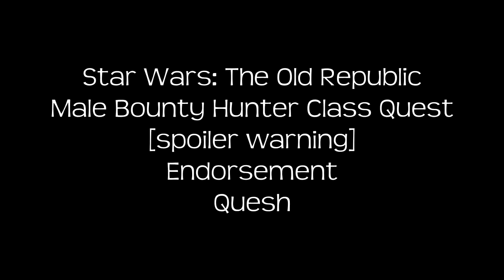Endorsement - Hoth, Male Bounty Hunter class quest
Male Bounty Hunter class quest on Hoth.